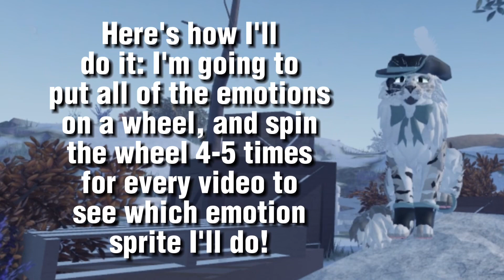You will NOT believe what I'm making...